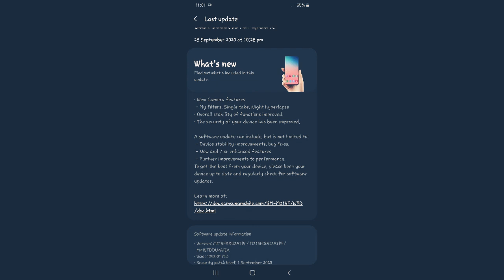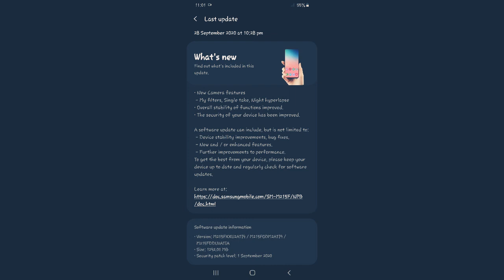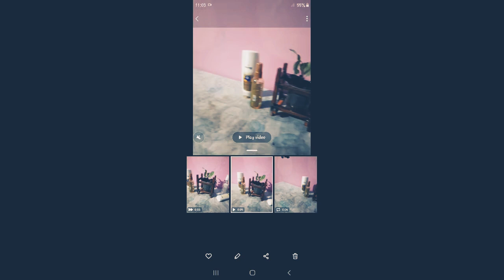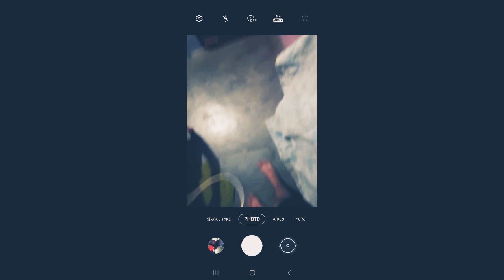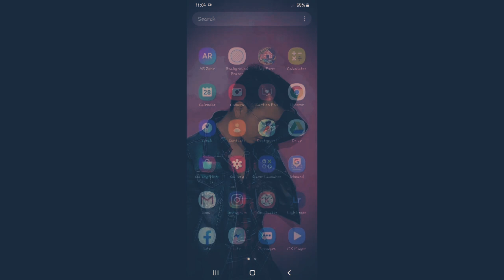Samsung M21 September Update|| Includes one take freature 🔥🔥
Hello everyone,
In this video we are going to look at the new features in New software update in Samsung galaxy m21.
Its includes one take feature
And many small other additional features.

So to know watch this video from first to last.